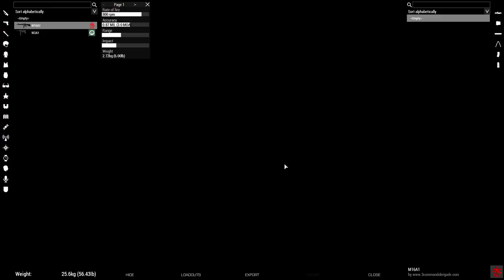Arma 3 Operation Centrefold II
Arma 3 COOP scenario hosted by ST2 on May Day 2021. I was playing Charlie 1-3 SL. All comms in English.

00:00:00 Leaving base
00:07:20 Hot LZ
00:21:25 A mine?
00:41:50 First contact begins
00:48:15 Respawning back at base
01:21:20 Sniper shot when pushing trough the village
01:39:20 Pushing into resistance, booby traps and black pajamas
02:11:50 Fist contact at the last objective, and so the night begins..